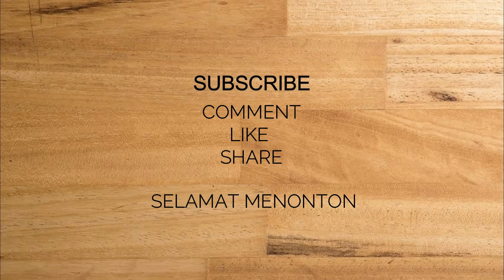BOLU KUKUS NUTRISARI, 1 TELUR TANPA MIXER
Kali ini saya ingin share resep bolu kukus nutrisari...yg rasanya enak dan juga ekonomis tentunya,,😊😊
Berikut adalah resep nya

❤BOLU KUKUS NUTRISARI SATU TELUR | TANPA MIXER ❤

👉Bahan bahannya
1 butir telur
8 sdm tepung terigu
3 sdm gula pasir ( sesuai selera)
1 bungkus santan kara ( bisa diganti susu cair)
1 sct minuman bubuk nutrisari
1/2 sdt emulsifier ( Sp / ovalet / tbm)
1/2 sdt baking powder
👉Cetakan bolu yg sudah di olesi margarin

👉 Mudah mudahan resepnya bermanfaat ya buat temen temen semuanya,,, selamat mencoba dan semoga berhasil,😊
❤ Happy cooking
❤ Happy baking